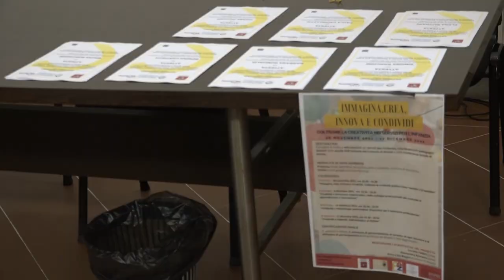Corsi di formazione per il pronto intervento e primo soccorso per gli insegnanti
Le scuole comunali dell’infanzia potranno contare su educatori formati anche al primo intervento nel caso, malaugurato, di soffocamento. Un progetto importante, finalizzato a rendere sempre più sicuri i luoghi luoghi dedicati alla crescita dei bambini.

Questo lo scopo dell progetto “Sicurezza 0/6 BLSD-Heimlich”, un'iniziativa dell’Ordine delle Professioni Infermieristiche patrocinata dal Comune di Arezzo rivolta agli insegnanti delle scuole comunali dell’infanzia 0-6, e consiste in corsi di formazione BLSD (Basic Life Support - early Defibrillation - supporto di base delle funzioni vitali e defibrillazione precoce) per il pronto intervento e primo soccorso in caso di asfissia.